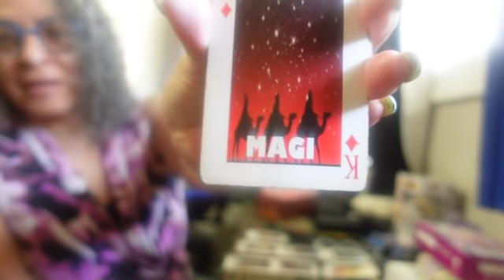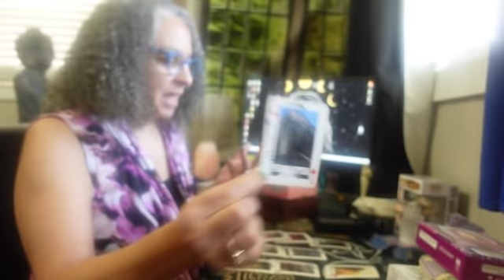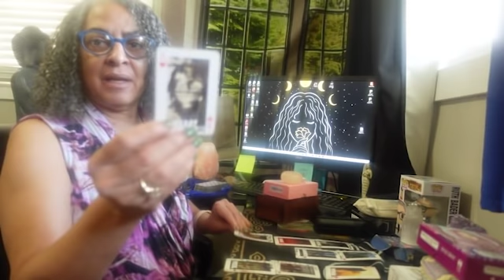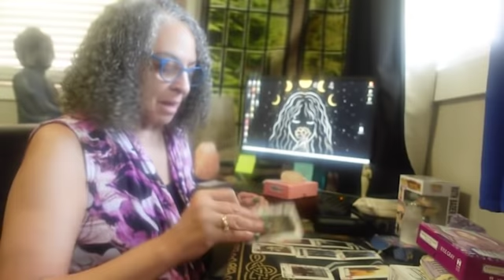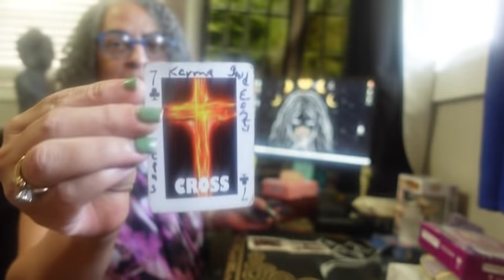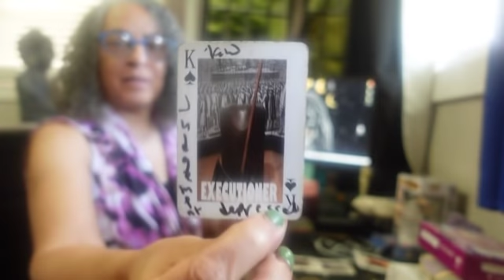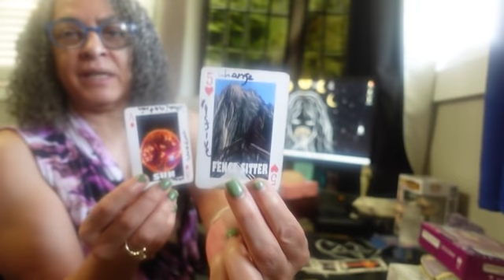What happens next?